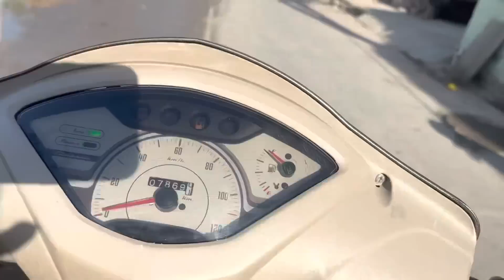Aaj batai mukul muskan ki Sachai ||kuldeepsarojvlog